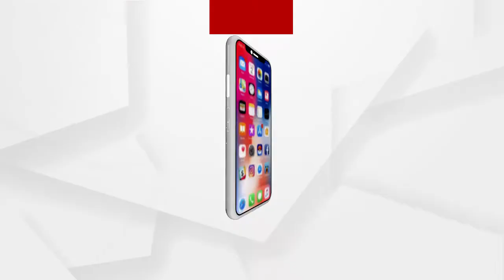ଅକ୍ଷୟ ପୋଥାଳ ମୃତ୍ୟୁକୁ ନେଇ ଉପୁଜୁଥବା ସନ୍ଦେହ ବାବଦରେ କହିଲେ ଅକ୍ଷୟ ମା....